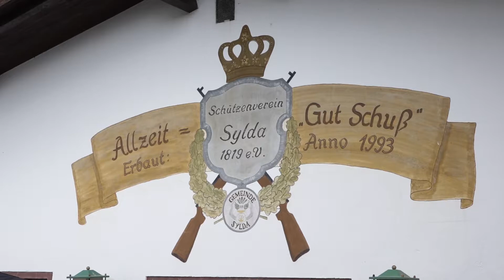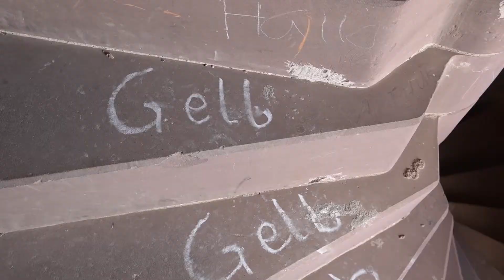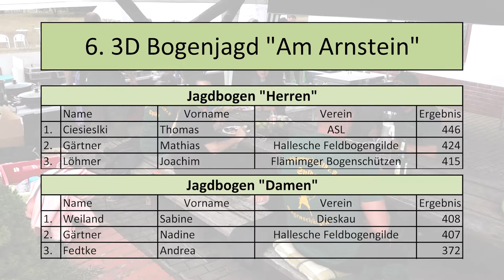PUNKTum 6. 3D-Bogenjagd auf dem Arnstein in Sylda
6. 3D-Bogenjagd auf dem Arnstein in Sylda